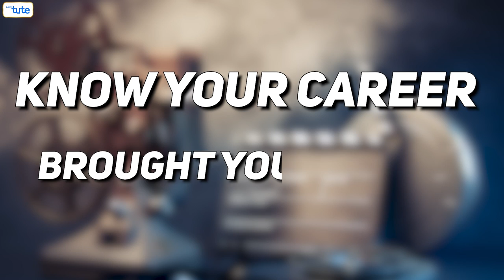Secrets To Becoming An Actor: From Beginner to Professional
In today's very special episode of Know Your Career, we have with us an actor also referred to as the Krishna in the tv industry - Meghan Jadhav. Meghan Jadhav started his career as a child artist and today he is one of the most loved actor in India.

Know Your Career is a series that aims to help you explore your options and figure out what type of career is best for you. If you're interested in an acting career, then this is the video for you! In this episode we have covered Meghan's life so far and how can you start your career as an actor.

Hope you enjoy this episode. Keep loving our new series of podcasts "Know Your Career” by Let’stute.

Chapters:-
0:00 - Introduction
0:32 - Life Before & After
2:52 - Importance of Education
5:00 - Where to Start
6:09 - Struggles
7:30 - Step-By-Step Process
10:08 - Fav. Content
13:03 - Best Christopher Nolan Movies
13:46 - Is OTT Future?
17:32 - Pandemic Effect
19:12 - Advice

Udemy:@ Letstute ... Make it Easy

About:-
Let'stute (Universal Learning Aid) is an E-Learning company based in Mumbai India.